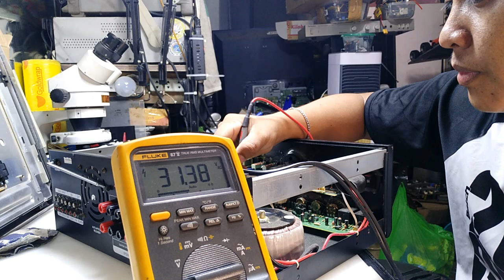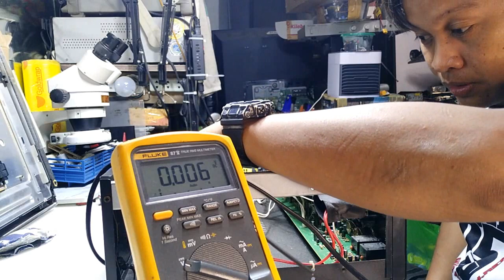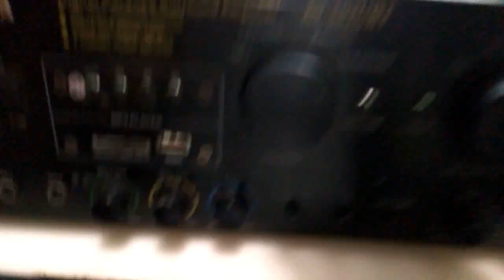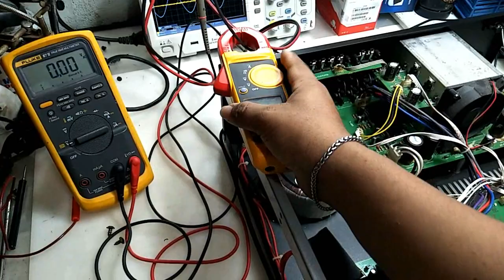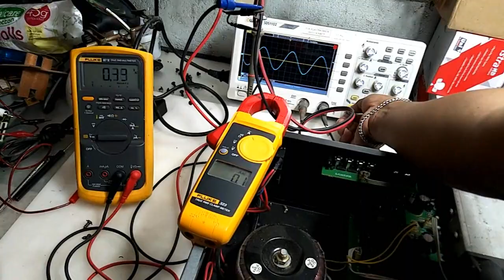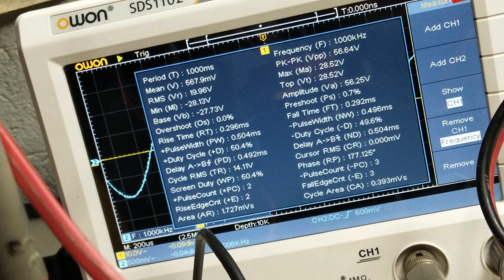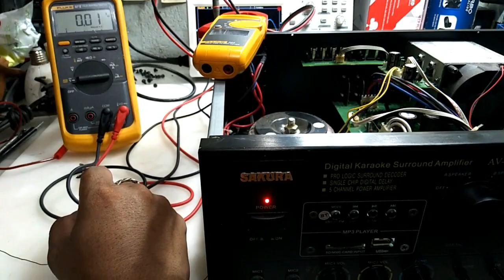SAKURA 502UBT REPAIR AND TEST POWER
THIS video is about how much power can output the sakura 502ubt